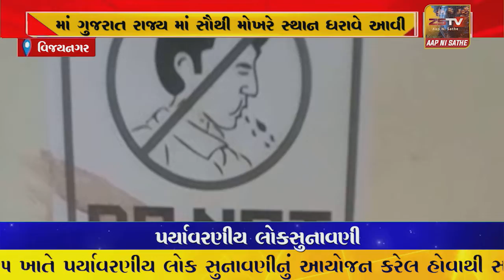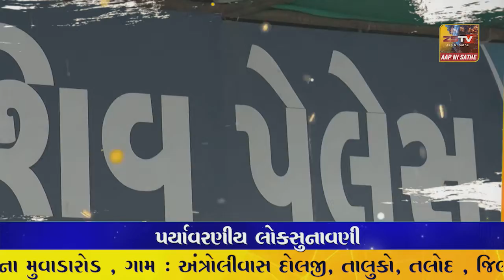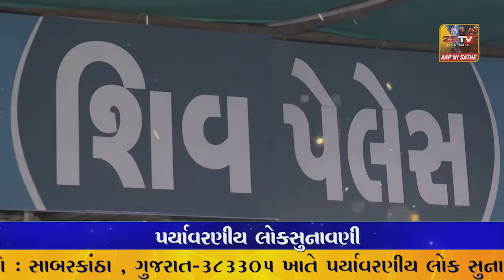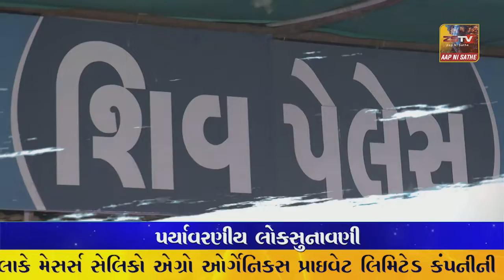વિજયનગર ની મામલતદાર કચેરી સ્વચ્છતા માં ગુજરાત રાજ્ય માં સૌથી મોખરે સ્થાન ધરાવે આવી